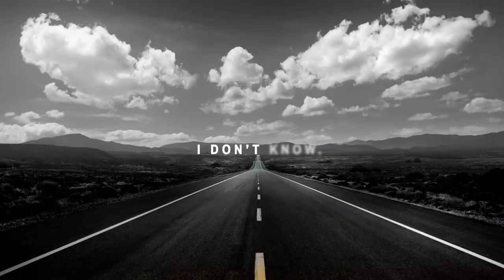Lance Zierlein Draft Rankings, RB/TE Overview + Interview w/ Michael Carter and Marvin Wilson | PFF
PFF's Austin Gayle and Mike Renner highlight some notable player rankings from Lance Zierlein's most recent 2021 NFL Draft rankings. Also on this episode, Austin and Mike run through PFF's RB and TE rankings and Austin sits down with former North Carolina RB, Michael Carter (01:06:18) and former Florida State DI, Marvin Wilson (01:20:15).

00:00 - Intro
03:35 - Lance Zierlein's Draft rankings
22:05 - RB and TE class overview
01:06:23 - Michael Carter interview
01:20:20 - Marvin Wilson interview